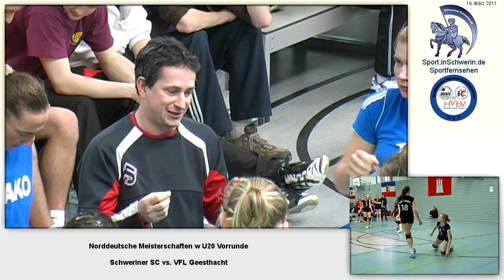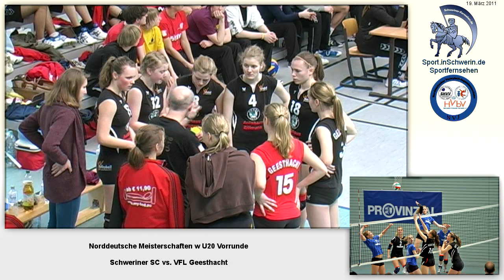Norddeutsche Meisterschaft 2011 Volleyball wU20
Schweriner SC vs. VFL Geesthacht
VLC Parchim vs. SC Alstertal - Langenhorn